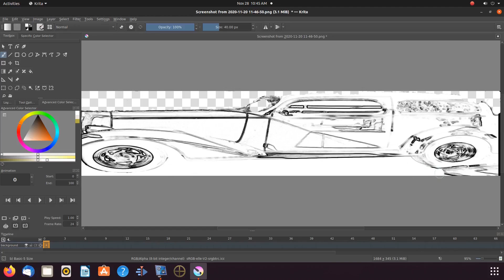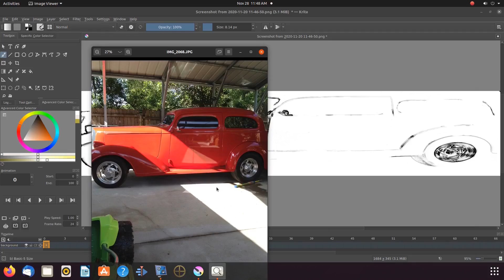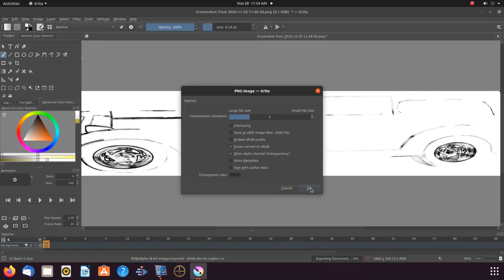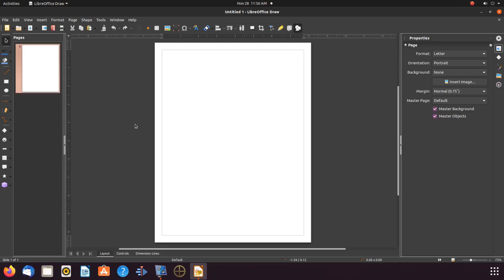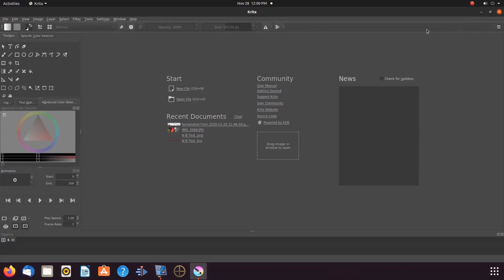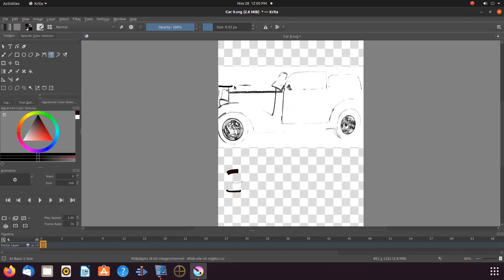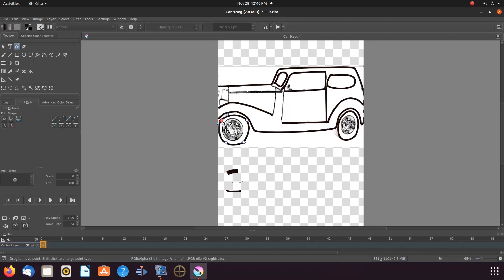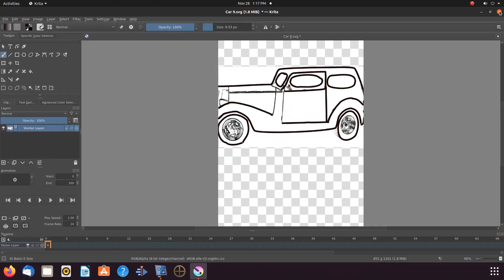Krita Vector Layer Using LibreOffice Draw SVG File Format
Created By : Redfeather

Subject    : Krita vector layer with SVG image file format

Objective : Show how to transfer a image into an SVG image format utilizing
LibreOffice Draw to gain the SVG image file format in order to import the
image into Krita as Krita will then place it on a vector layer .
Secondary objectives show two ways an image can be cleaned up one using
the Krita eraser and two using the color of the background area being white .
We go on to show how to move points or remove them and how to merge the points
as well as adding a point .
We show and talk about the main points and the outer points using the edit shape
tool on the vector layer  showing how to adjust curves and we show how to save
an image into a PNG image from Krita and we also show how to save an image
into a SVG image file format from LibreOffice Draw .
We show how to add a Krita layer and how to merge it with the vector layer and
go on to talk about what could be done with the image after this is done .

Utilities

I hope you have enjoyed this video and found it helpful in some fashion the
Intro/Extro of this video has been provided by none other than alexabaiu1 .
Thank you in advance I am out